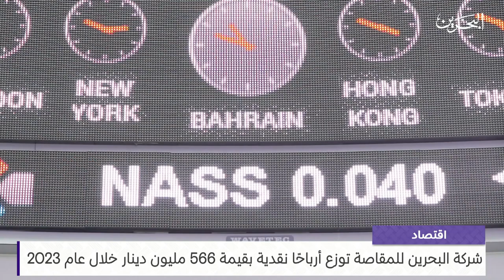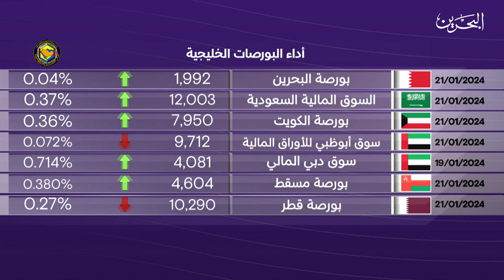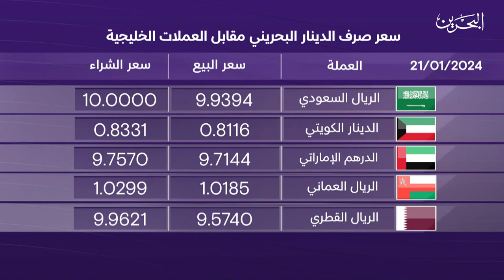البحرين مركز الأخبار : النشرة الاقتصادية 21-01-2024